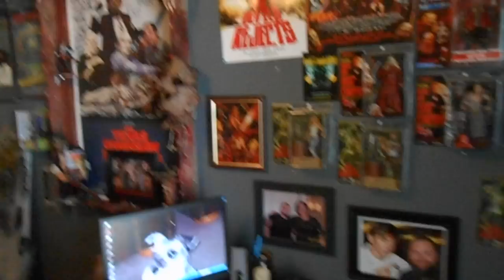mask and other collection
horror collection